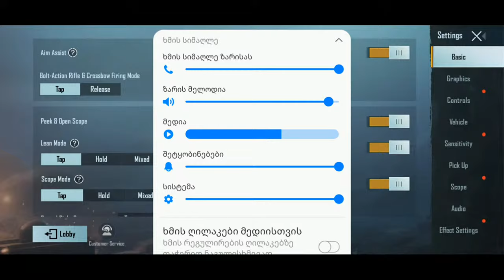PUBG MOBILE classic